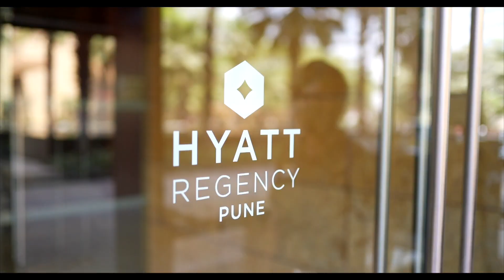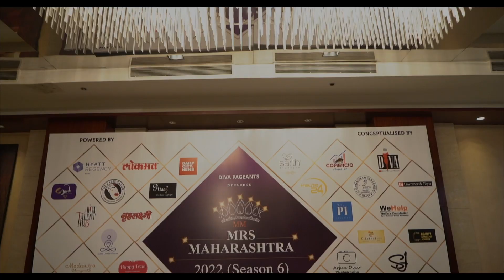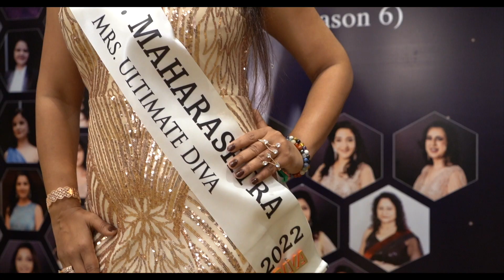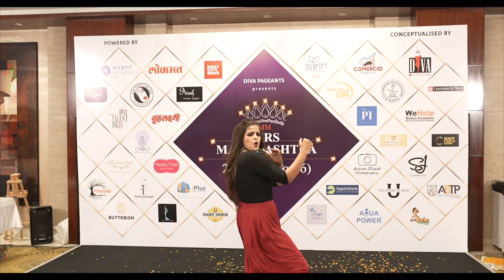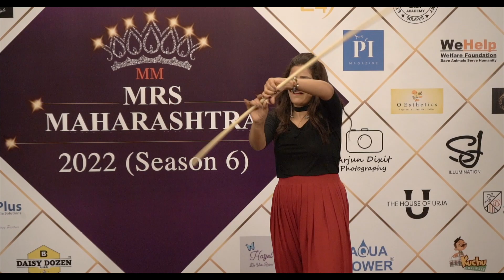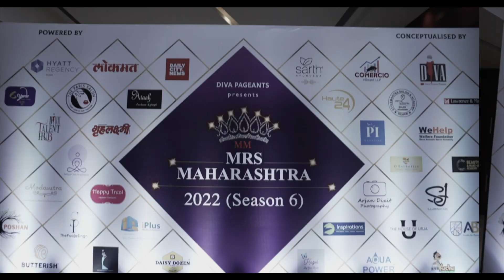Tripta Das Video Journey - Mrs Maharashtra 2022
Conceptualised by Diva Pageants
Filmed by iPlus Media Solutions